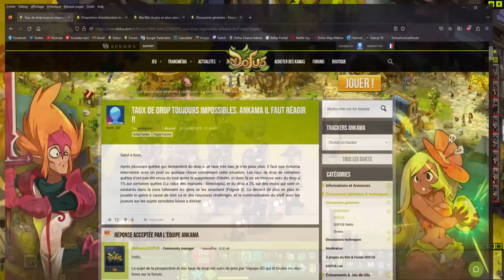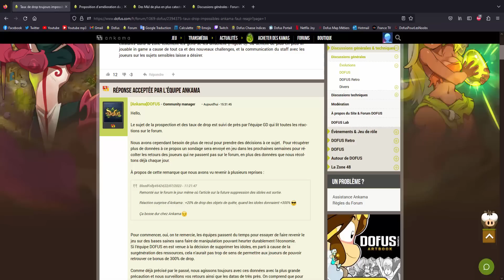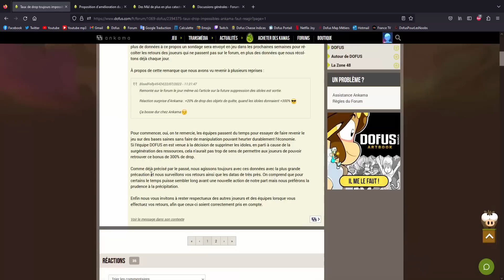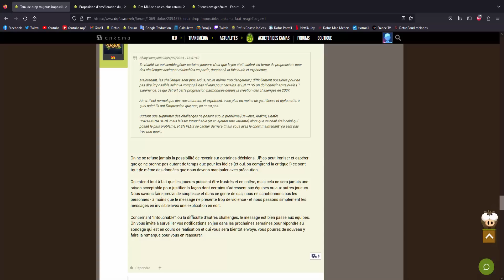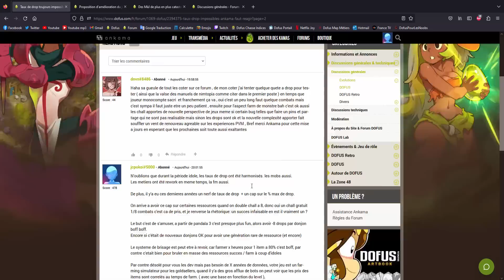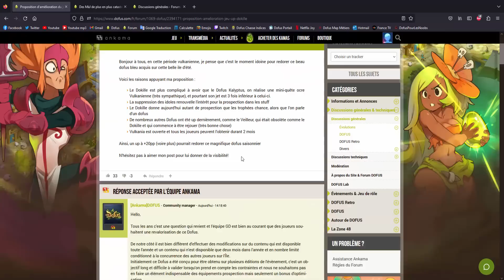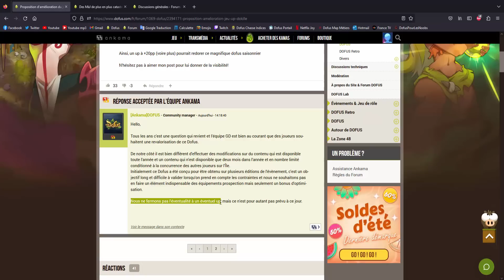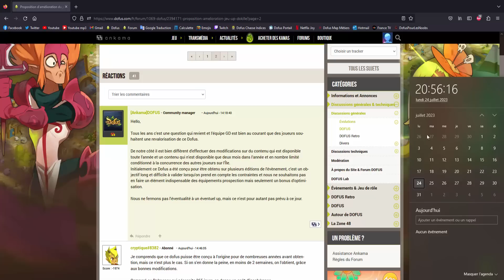[DOFUS 2.68] ANKAMA RÉAGIT ENFIN !! : Retour des Idoles ?! Challs & Drops ?!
J'utilise dorénavant le thème dofus par défaut "DarkStone"

Musique d'intro & d'outro : Dofus Comte Harebourg Theme Song OST

MON SETUP COMPLET :

Les caractéristiques du PC :

Marque : Asus
Processeur : i7 7700
Mémoire : 16 Gb de ram
Carte graphique : Nvidia Geforce 1070 GTX (8go de ram dédié)
Disques durs : 1To + 128 de SSD
OS : Windows 10 Familiale